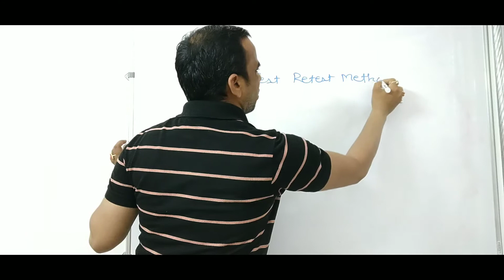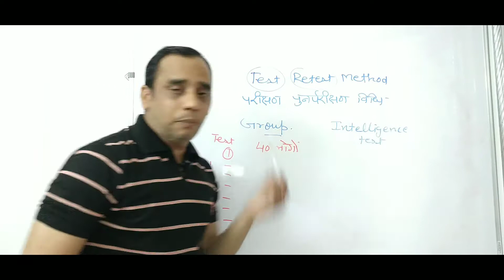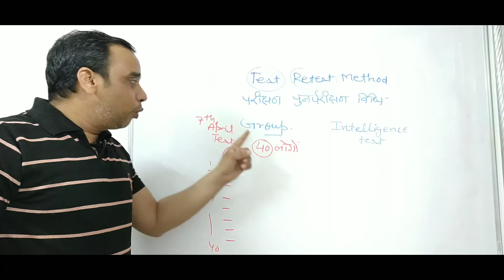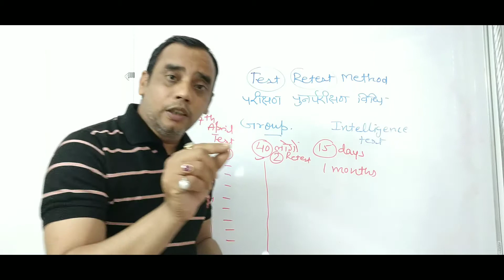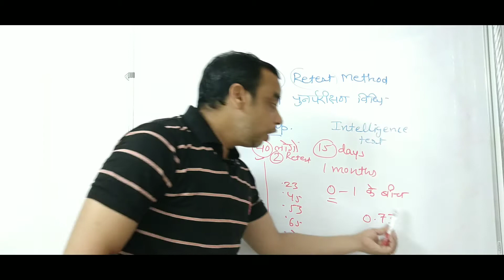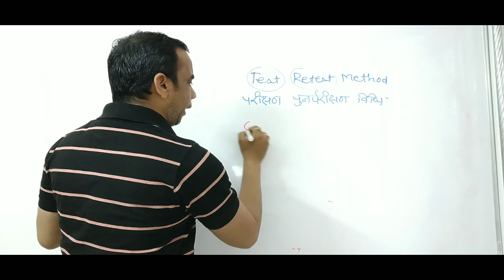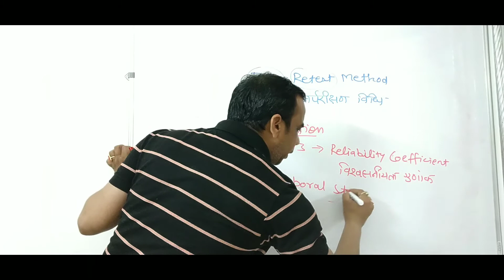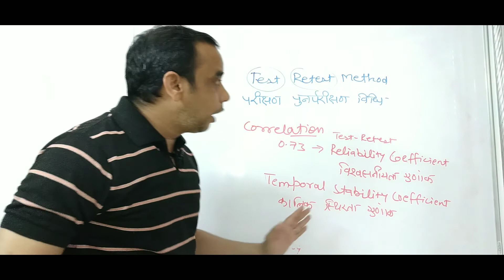Test Retest Reliability ll पुनर्परीक्षण परीक्षण विश्वसनीयता by Dr Vivek Maheshwari